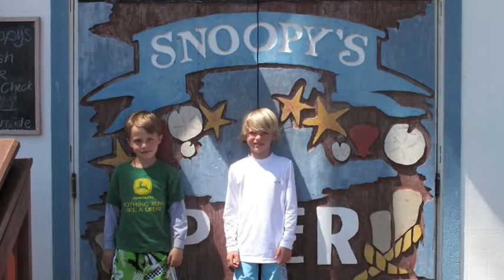Spring Break 2009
Santa Elena Ranch with the Bradshaw boys. Port A, kickin back in the trailer park. Redneck style!